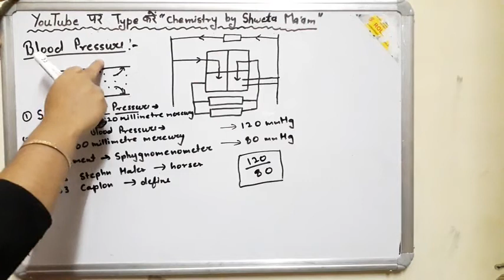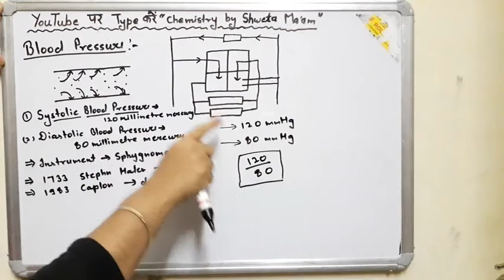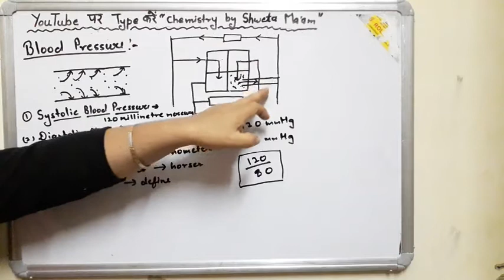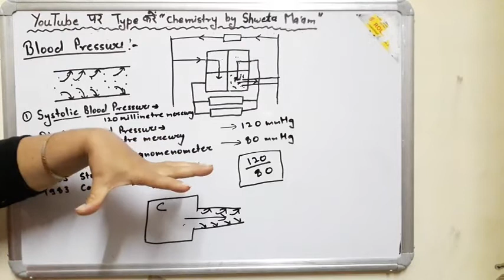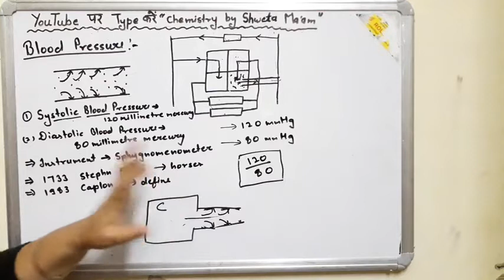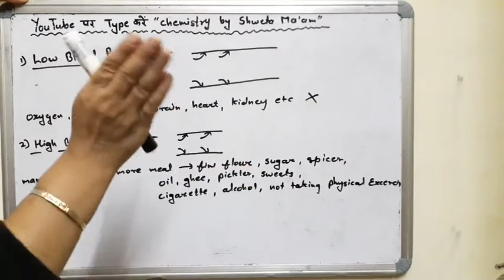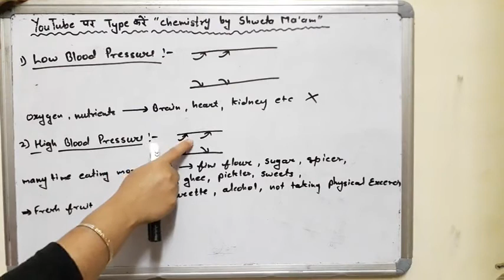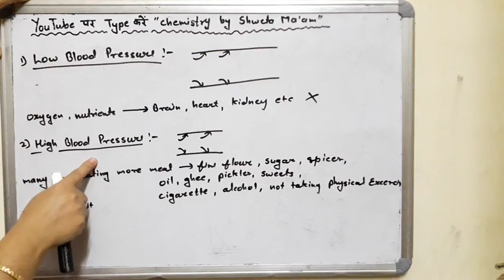Blood pressure,,chemistry by shweta ma'am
1--honest doctor bano
2--English shweta mam
3--morning oral
4-- chemistry by Shweta ma'am

1--you can find knowledge about disease and medical term video on honest doctor bano  channel.
2-- you can get English grammar, advance english and personality development course videos on English shweta mam channel.
3--you can get G.K videos on morning oral channel
4-- you can get chemistry, biology, physics,NEET competative videos on chemistry by Shweta ma'am channel.